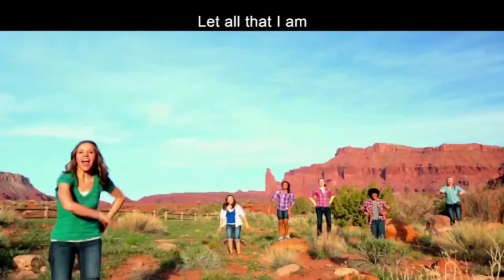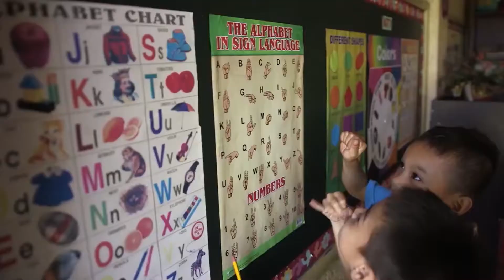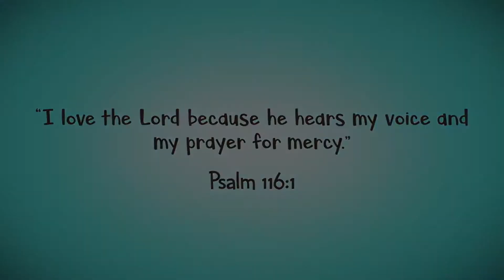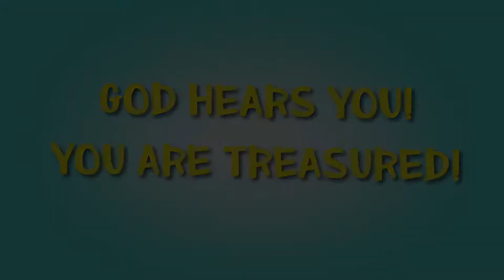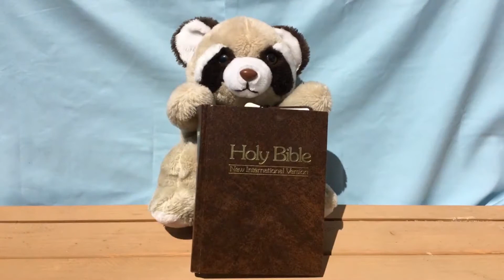Treasured VBS Day 2 2021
Thank you for joining us for  TREASURED VBS 2021 VBS

Bible Point: God HEARS you.

Bible Verse: I love the Lord because he hears my voice and my prayer for mercy. (Psalm 116:1)

Bible Story: David escapes Saul and writes psalms to God. (1 Samuel 23:1-14, Psalm 86)

Bible Buddy: Ruby the Scarlet Macaw